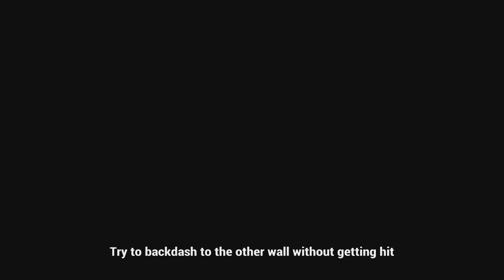Backdash Course | Tekken 7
Like 👍 and a sub ✅ would help the channel 🌹🗿

backdashing is an essential fundamental tool that makes you a difficult opponent.